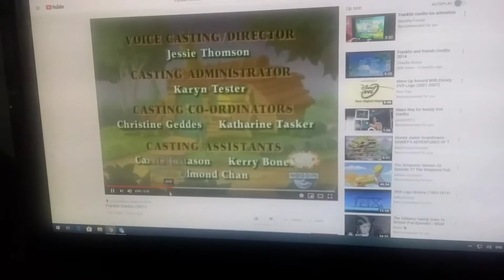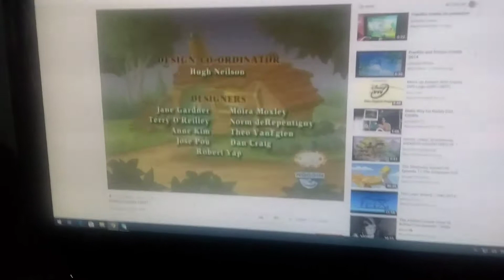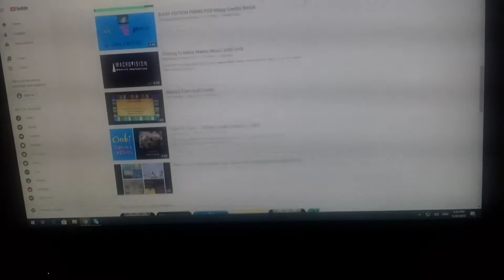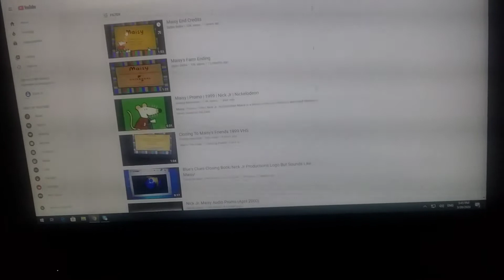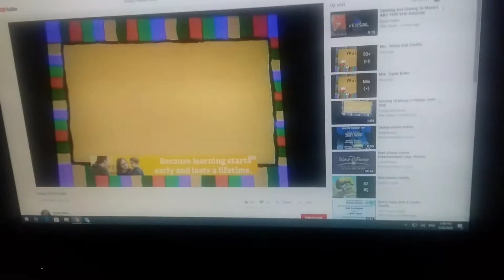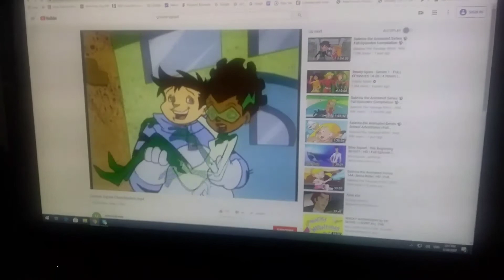Franklin the turtle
Maisy mouse